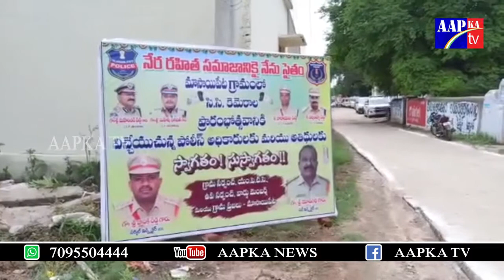నేర రహిత గ్రామాలుగా మార్చడానికి సీసీ కెమెరాలు || రాచకొండ సీపీ మహేష్ భగవత్ Aapka News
కేసుల పురోగతితో పాటు నేర రహిత గ్రామాలుగా మార్చడానికి సీసీ కెమెరాలు దోహదపడతాయని ప్రభుత్వ విప్ గొంగిడి సునీతమహేందర్ రెడ్డి,రాచకొండ సీపీ మహేష్ భగవత్ అన్నారు...యాదగిరిగుట్ట మండలం మాసాయిపేట గ్రామంలోని గ్రామపంచాయతీ ఆవరణలో తెలంగాణ తల్లి విగ్రహం ఆవిష్కరించి గ్రామంలో నూతనంగా ఏర్పాటు చేసిన సీసీ కెమెరాలను ఆలేరు ఎమ్మెల్యే ప్రభుత్వ విప్ గొంగిడి సునీత మహేందర్ రెడ్డి,రాచకొండ సీపీ మహేష్ భగవత్‌ కలిసి ప్రారంభించారు...ఈ సందర్భంగా వారు మాట్లాడుతూ. యాక్సిడెంట్స్, హత్యలు, అనుమానాస్పద కేసులలో సీసీ కెమెరాలు చాలా ప్రయోజనకరంగా ఉంటాయన్నారు...ఒక్క సీసీ కెమెరా వందమంది పోలీసులతో సమానమన్నారు..దాతల సహకారంతో మాసాయిపేట గ్రామంలో 70 సీసీ కెమెరాలు ఏర్పాటు చేయడం హర్షించదగిన విషయం అన్నారు...అనంతరం గ్రామంలో 24 అంచనా వ్యయంతో నిర్మించనున్న అంతర్గత మురుగు కాల్వలకు శంకుస్థాపన చేసి నూతనంగా నిర్మించిన రైతు వేదిక,ఎస్సీ కమ్యూనిటీ హాల్ ప్రారంభించారు...వారి వెంట స్థానిక ప్రజాప్రతినిధులు, అధికారులు ఉన్నారు.
Watch►